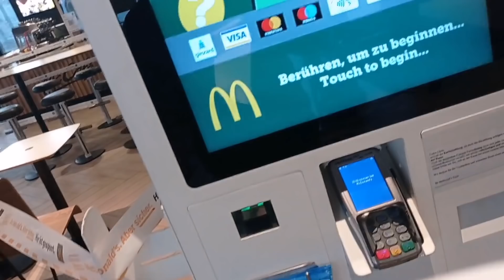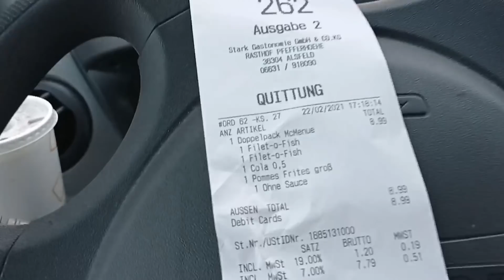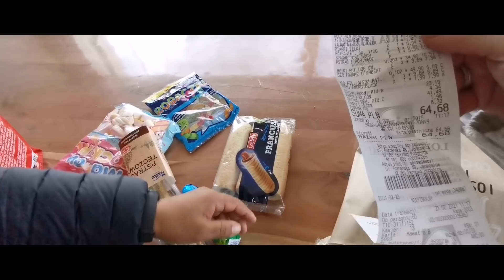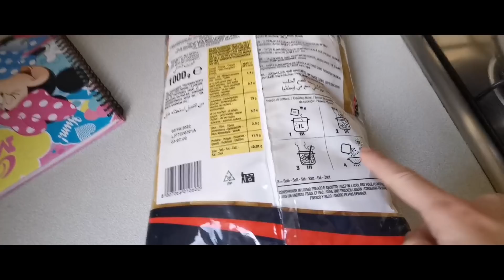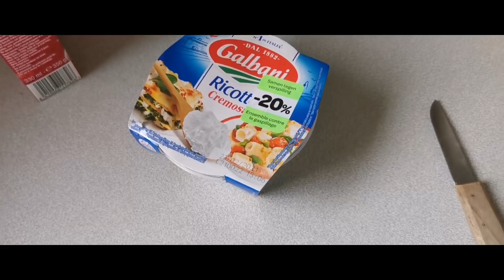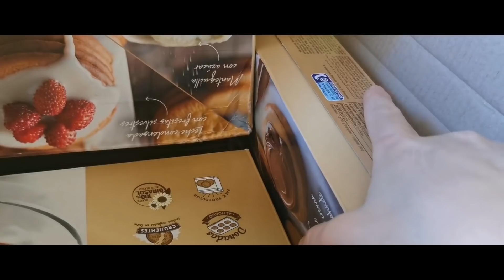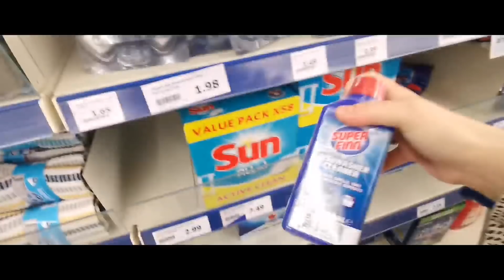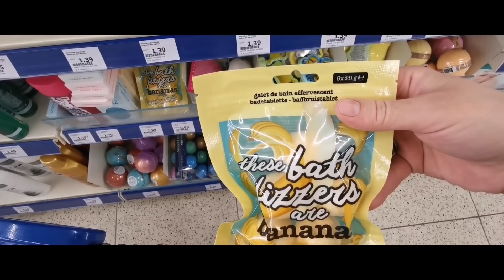MI MARIDO ESTA LOCO + BROTAN LAS FLORES + EMPIEZA UN CURSO LABORAL + MI HIJA FÁTIMA SE LO CREE 🤭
Email contactos y colaboraciones

Hoy os vlogea el Antonio! os enseña como ha ido su viaje,  yo me voy a llevar a los niños al cole y  al ratito llega Simo del viaje y nos trae cosas malvadas de Polonia y lo mas importante mi Nestee! vamos a donde simo tiene que hacer la formacion para el trabajo nuevo, y mientras descansa simo yo me pongo a editar, preparo unos macarrones bien ricos y nos llega un regalito super super rico! Luego voy con Fatima a comprar unas cositas,para cenar preparamos una cena expectacular de rica, os dejo por aqui abajo la receta.